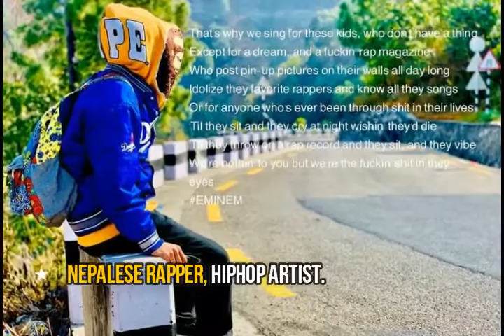VTEN Struggle, Lifestyle, Rise in Rap Industry & Controversy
SamirGhising was on born 1996, Born in Rautahat, Nepal, Popularly known as
Nepalese rapper, hiphopartist, Moved to Kathmandu with his Uncle,
He started painting Thanka for living...